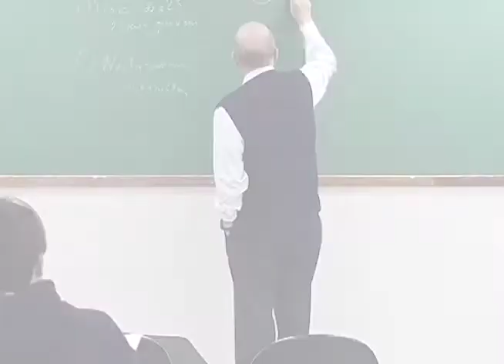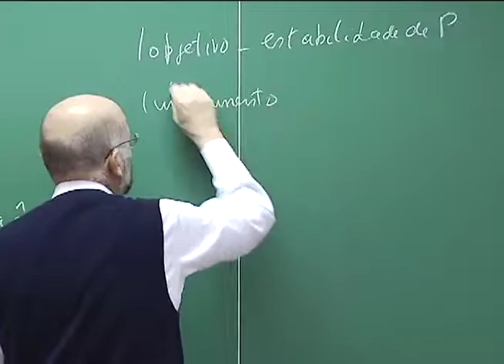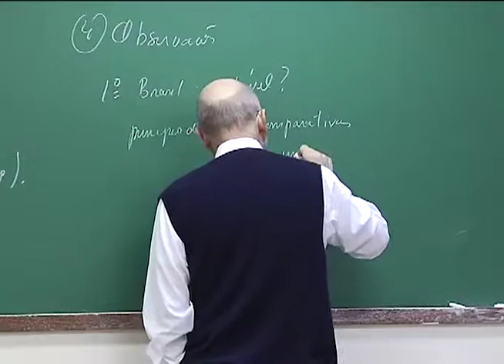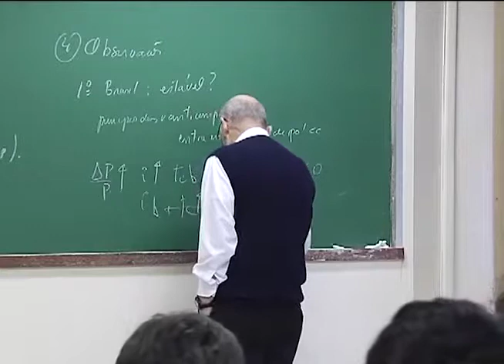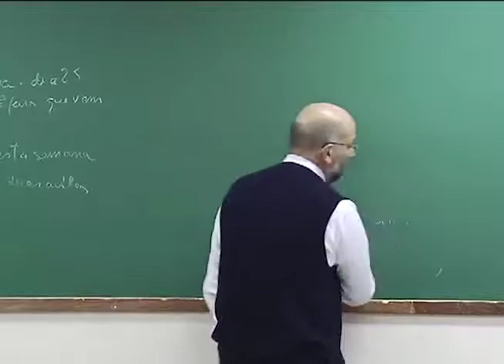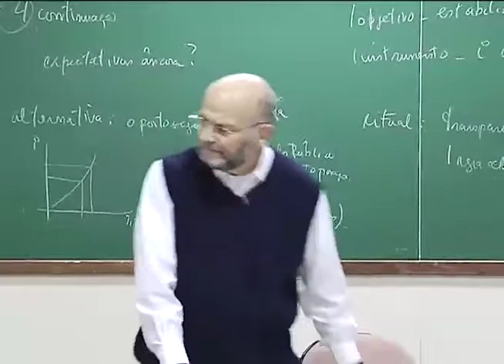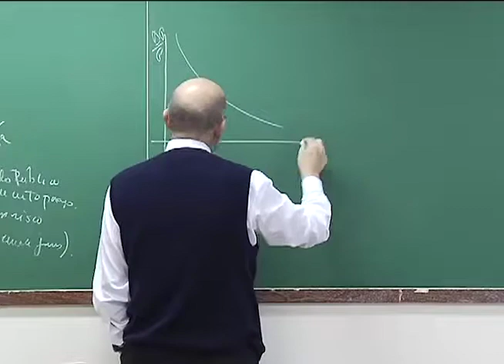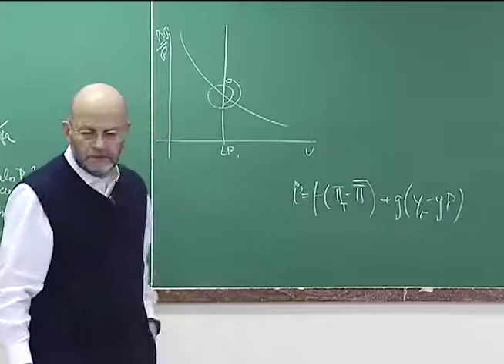Revisão (Aula 15, parte 1)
O professor João Sayad apresenta a primeira parte da aula "Revisão", na Faculdade de Economia, Administração e Contabilidade da USP.